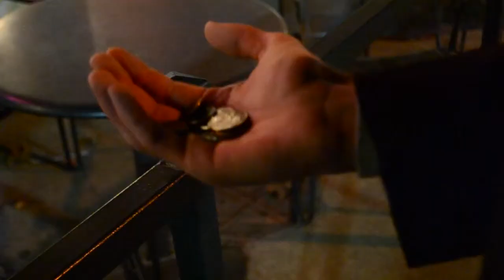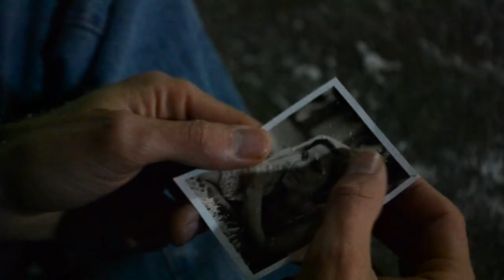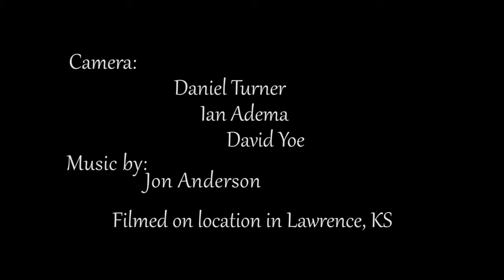Once A Year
Christmas short about a man who finds himself recently homeless at the holidays.